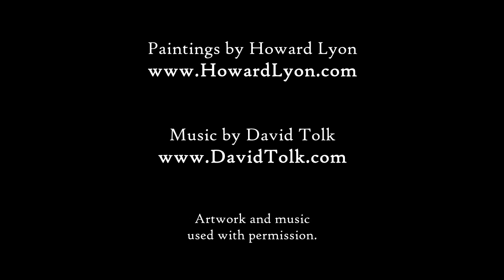What Child Is This? || Art by Howard Lyon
"For unto us a child is born, unto us a son is given: and the government shall be upon his shoulder: and his name shall be called Wonderful, Counsellor, The mighty God, The everlasting Father, The Prince of Peace." (Isaiah 9:6)

The music and artwork in this video are used with express written permission.